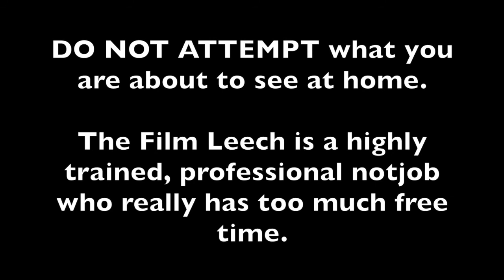Three Section Staff vs a Watermelon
The Film Leech's method of disposing of an expired watermelon.